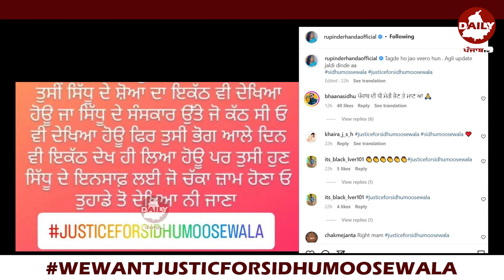Sidhu Moosewala ਲਈ ਉੱਠੀ Justice ਦੀ ਮੰਗ , ਮਾਂ ਦੇ ਚਿਹਰੇ ‘ਤੇ ਦੇਖੋ ਮੁਸਕਾਨ